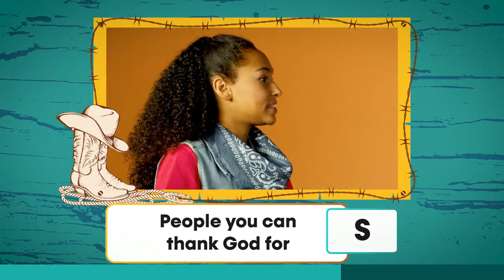Family Fun Fridays - Thanksgiving Edition!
There are so many things we can be thankful for, so let's play some thanksgiving games!